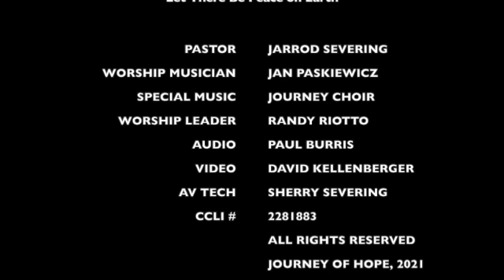Let There Be Peace on Earth (Message Only) 4.25.21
Week two of our "Journey in the Key Of..." series brings us to the song "Let There Be Peace on Earth." I guess we could say that it is just as needed today as it was when it was written and published in 1955. Listen as Pastor Jarrod shares about the origins of the song and how we can apply it today.